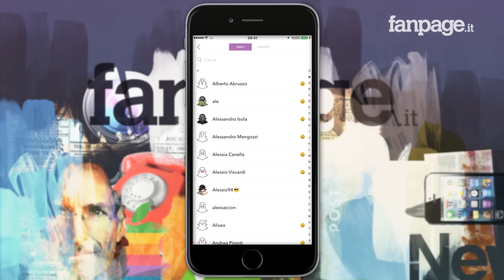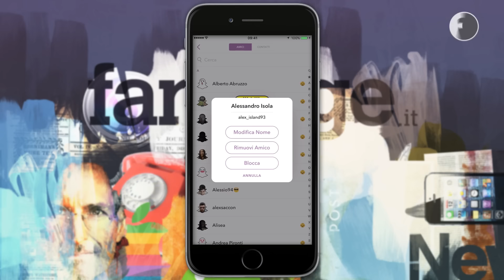Trucchi Snapchat: come aggiungere o modificare un nickname agli amici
Video dopo video, vi stiamo svelando tutti i segreti, le funzioni e i trucchi Snapchat. L'applicazione più utilizzata dai teenager statunitensi (e, a breve, italiani) è ricca di caratteristiche comode, divertenti e innovative e con il tempo diventa sempre più completa e piacevole da utilizzare.

Oggi parliamo di nickname. Di veri e propri soprannomi da assegnare ai propri contatti e i propri amici, in modo da riconoscerli soprattutto nei casi in cui si abbia una lista molto grande.

Aggiungere (o modificare) un nickname ai propri amici Snapchat è semplicissimo. Tutto quello che bisognerà fare sarà avviare l'applicazione ed eseguire uno swipe dall'alto verso il basso per entrare nella sezione relativa al proprio account. Proprio in questa finestra bisognerà cliccare sulla voce I miei amici per accedere all'elenco degli amici che nel tempo sono stati aggiunti su Snapchat e, per ognuno di loro, bisognerà selezionare il nome per poi cliccare sull'icona posta in basso a destra (quella a forma di ingranaggio, per intenderci).

Si aprirà una piccola finestra in popup relativa alle impostazioni di quel contatto specifico nella quale bisognerà selezionare la voce Assegna nome: in questo modo si potrà scrivere il nickname desiderato e, dopo aver salvato la modifica, da qualsiasi dispositivo si accederà al proprio account Snapchat si potranno visualizzare gli amici con i relativi nickname.